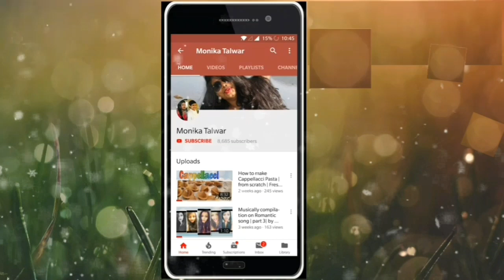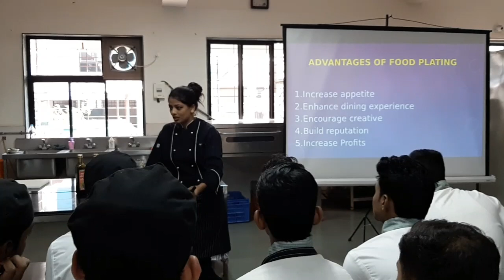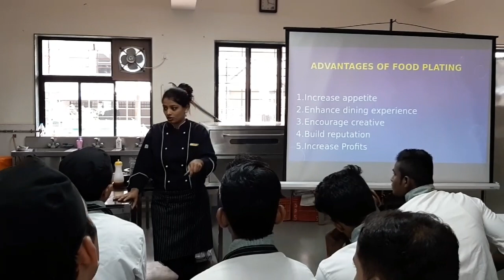PART 2 | My 2nd Demo session on PLATING TECHNIQUES | PPT presentation| by Monika Talwar